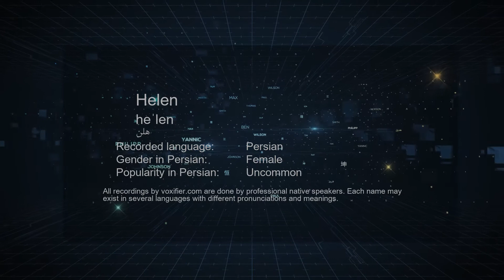How to Pronunce Helen (هلن) in Persian (Farsi) - Voxifier.com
This is the Persian (Farsi) pronunciation, gender, and phonetics recording of the name Helen (هلن). The same name may exist in other languages with different pronunciations. Check the meaning of name along with other possible pronunciations or similar names for free Voxifier uses the help of expert linguists to simplify pronunciations by replacing some special sounds with sounds more commonly available across all languages.